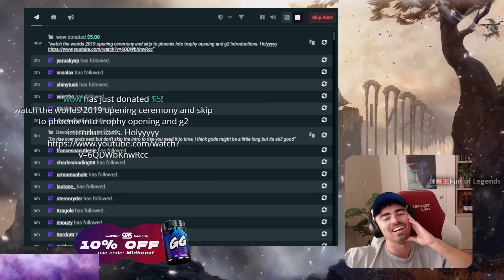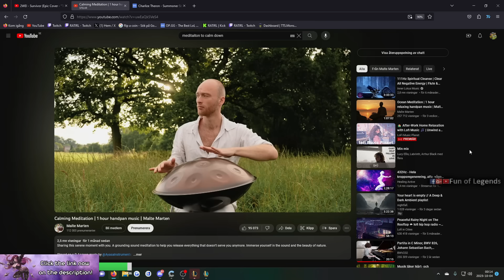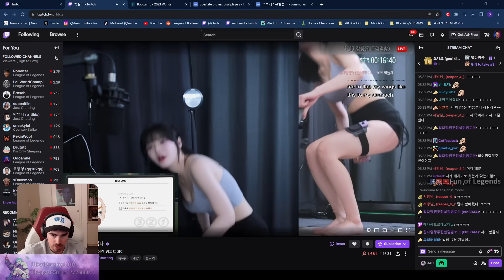FAKER RAGE FLASHES AFTER HIS PENTA GOT STOLEN | INFINITE E GRAGAS BUILD | THEBAUSFFS | LOL MOMENTS